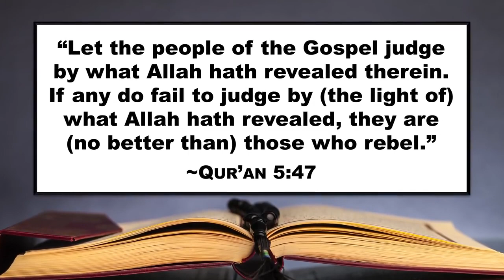Muhammad's Message Self Destructs; Paul's Doesn't PvM 23